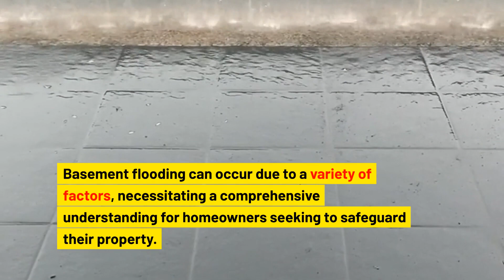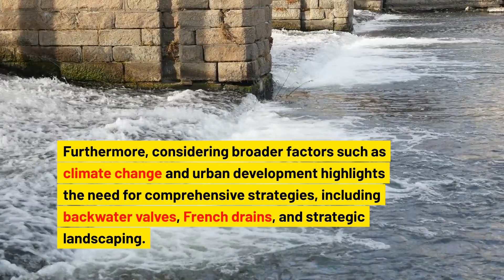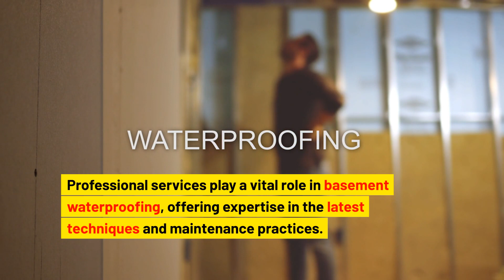Why Is My Basement Flooding?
Explore essential tips on preventing basement flooding, including understanding causes, immediate actions, long-term solutions, and professional advice to safeguard your home against water damage effectively.